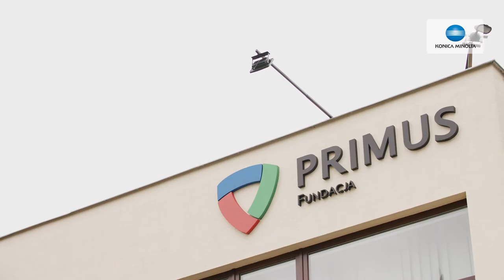Primus Foundation Schools Poland: Body temperature measurement enabled by video solutions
PRIMUS Private Primary School and Private Secondary School are two schools run by the PRIMUS Foundation, operating since 1992 and located in Warsaw, Poland. They offer education from kindergarten to high school.

At the beginning of the school year they decided to invest in Konica Minolta`s intelligent video solution systems to make the body temperature measurement possible at the entrance for all of the students, employees and visitors. Beside the safe, smooth and accurate body measurement, Konica Minolta offers technical support and a long-term warranty as well.